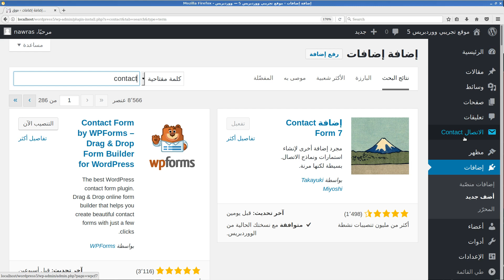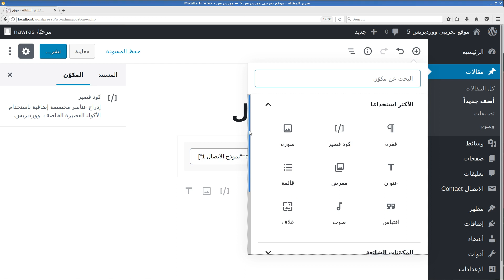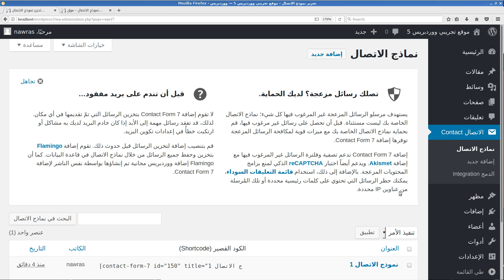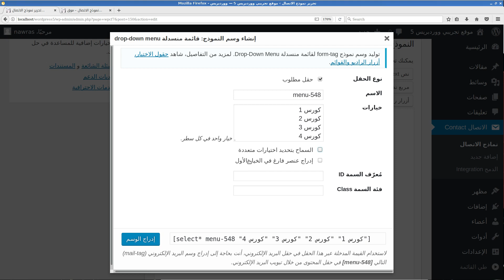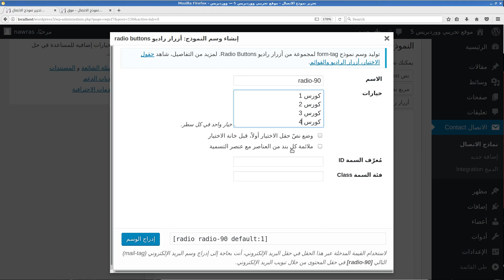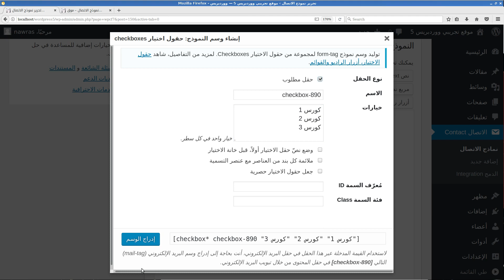كيفية إضافة خيار من متعدد في نموذج contact 7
إضافة نموذج اتصال فيه خيار من متعدد أو قائمة منسدلة.